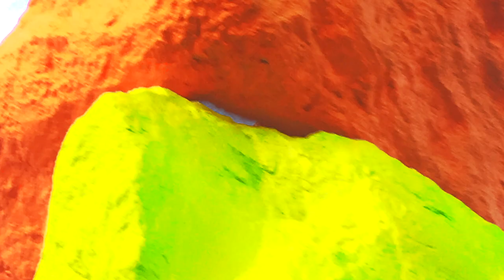AZALiA SNAiL's NEON RESiSTANCE trailer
The new album by AZALiA SNAiL is NEON RESiSTANCE, and is available March 9, 2018 on all digital platforms, on CD and cassette, and you can also pre-order vinyl at azaliasnail.bandcamp.com.